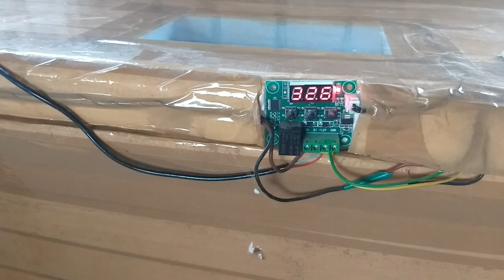बटेर पालन एवं हैचरी जुगाड़ bater palan heichary jugad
कुक्कुट पालन
गाँधीराम सोनकर मो.9406209092
डोंगरगांव जिला राजनांदगाँव छत्तीसगढ़